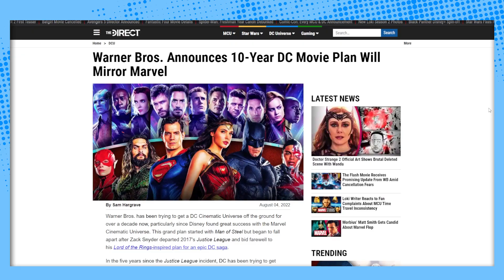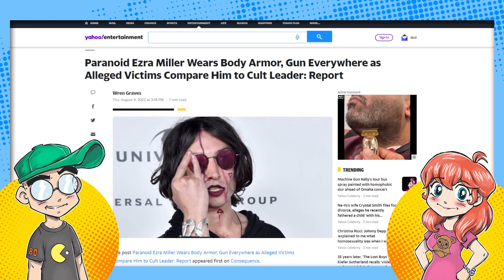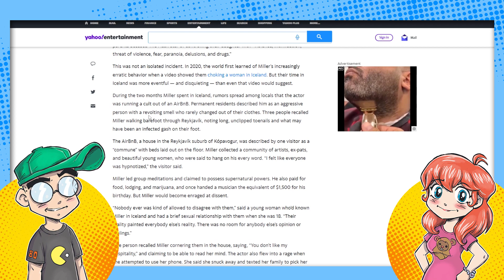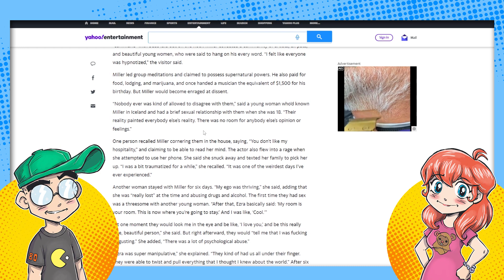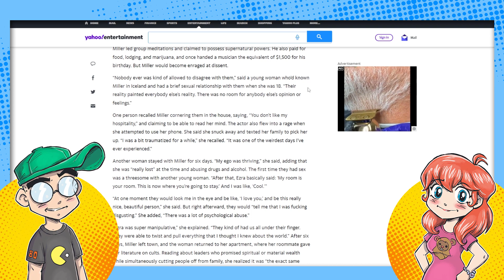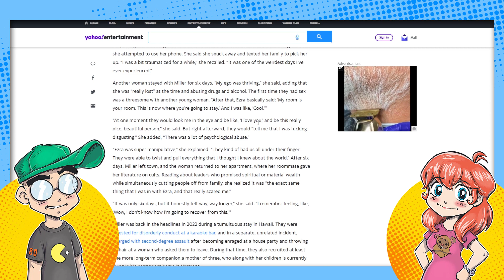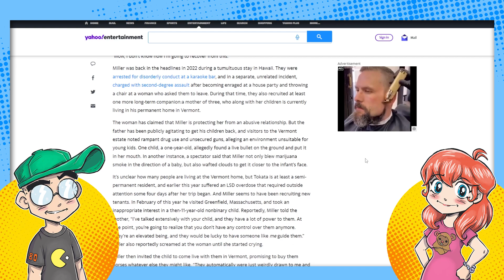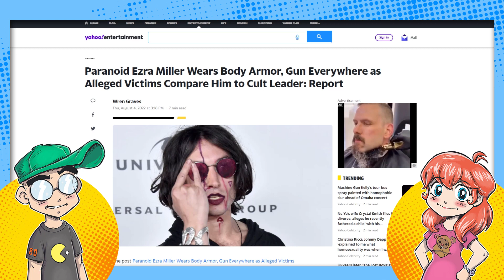Ezra Miller Started a CULT Out of an Airbnb in Iceland?!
Ezra Miller is certifiably unhinged. New reports claim The Flash actor started a cult in Iceland out of an Airbnb. No, seriously. So WHY hasn't Zaslav axed The Flash yet? Speaking of which, we talk a little about DC's "10 year plan" to compete with Disney and Marvel.